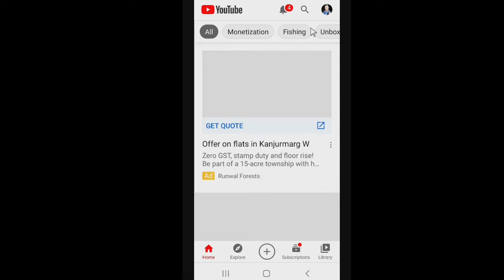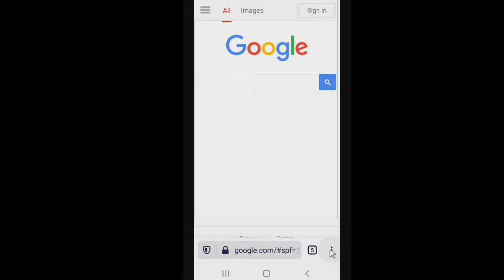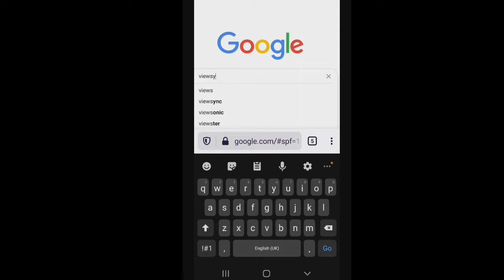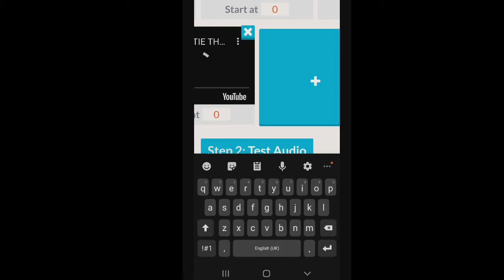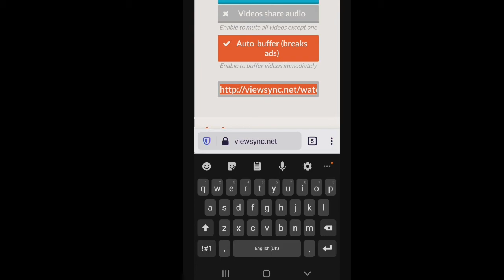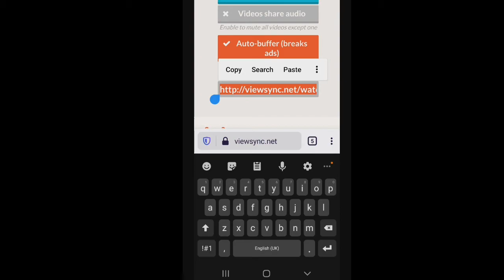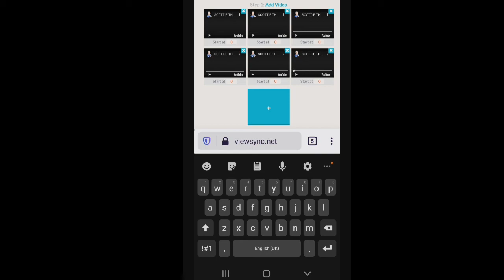PAANO MAKUKUHA ANG 4000 WATCH HOUR SA YOUTUBE CHANNEL [ RUEL-TV ]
How to reach 4000 watch hour fast using the multiple views
this tutorials is very helpful to us
without application.

Thank for visiting my channel ruel-tv.
bell button.

god bless!